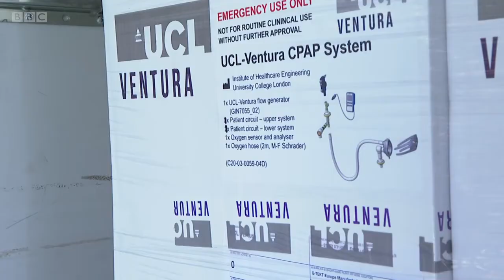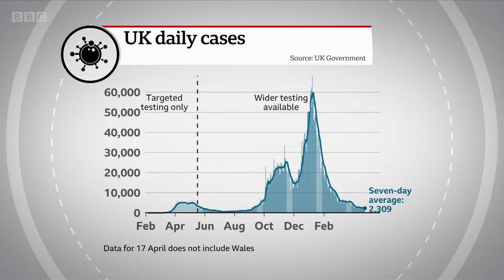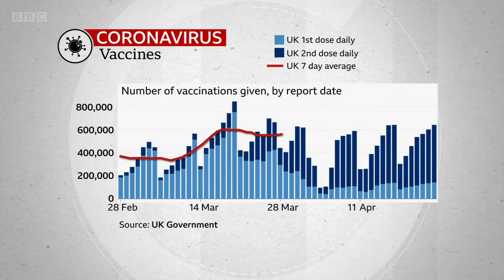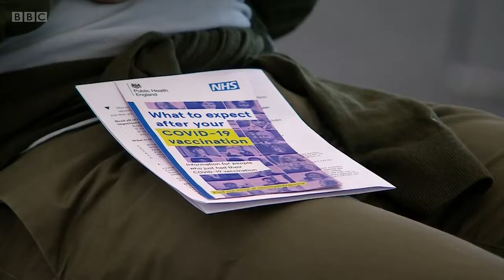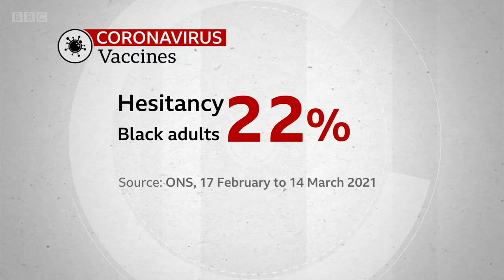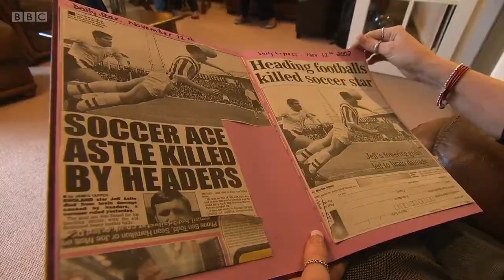BBC News at Six - 26th April 2021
This is the BBC's News at Six bulletin with Fiona Bruce on the 26th April 2021.